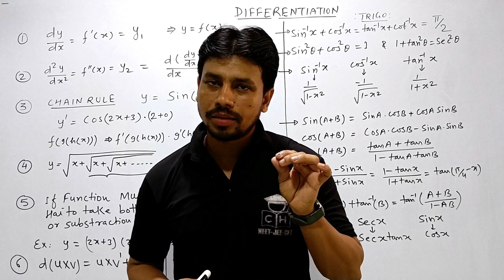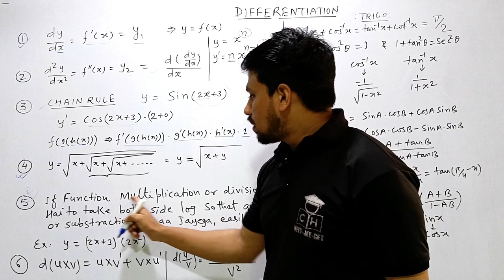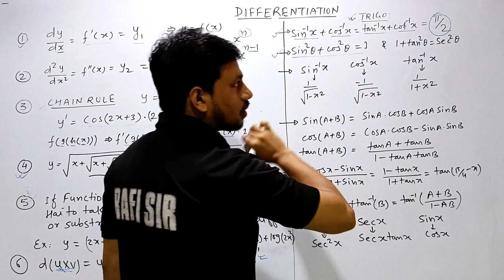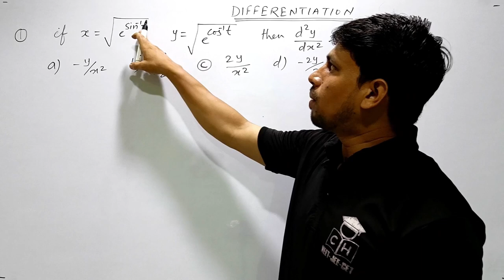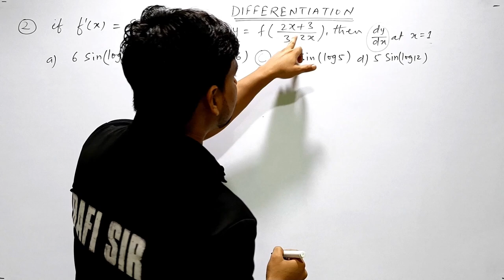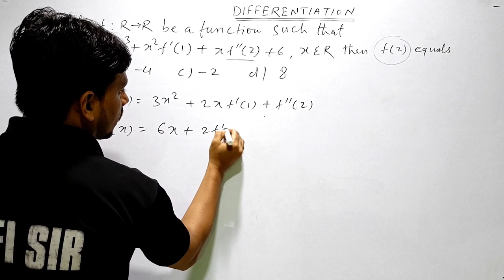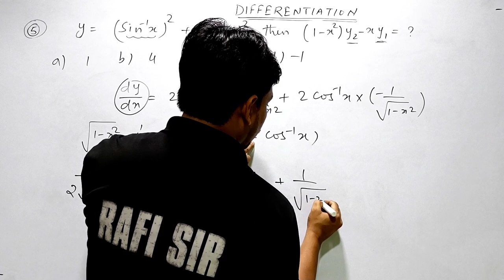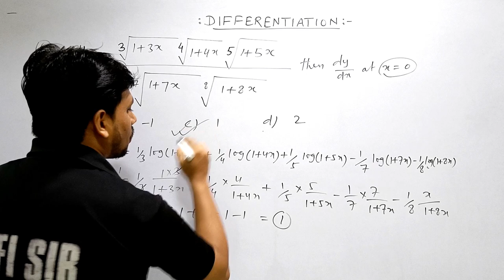DIFFERENTIATION -1 | THINK LIKE NITIAN | BASIC TO ADVANCE | SMART APPROACH | JEE | CET | CLASS 12 TH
neet motivation#shorts
shortcut competitive
differentiation and integration class 11
differentiation class 12 exercise 1.1
differentiation one shot
differentiation formulas
differentiation tricks
differentiation tricks for competitive exam
differentiation trigonometry
differentiation tricks class 11
differentiation tricks for ecet
differentiation tricks mht cet
differentiation tricks for neet
differentiation tricks jee
differentiation tricks for eamcet
differentiation tricks nda
differentiation calculus
differentiation calculus engineering mathematics
differentiation calculus class 11 maths
differentiation calculus class 11
differentiation calculus maths
calculus class 12 maths in one shot
calculus one shot
calculus 1